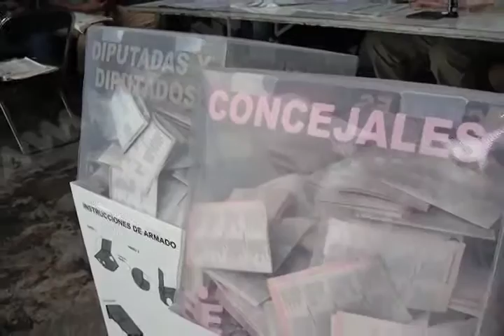GABINO CUE SEÑALO QUE OAXACA ES UN REFERENTE DE DEMOCRACIA EN PASADAS ELECCIONES MVM TELEVISION